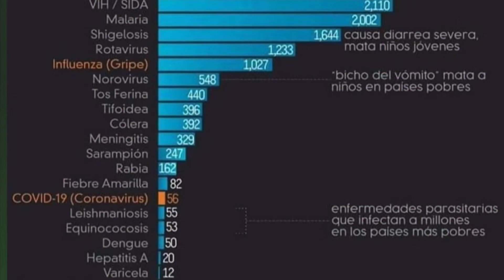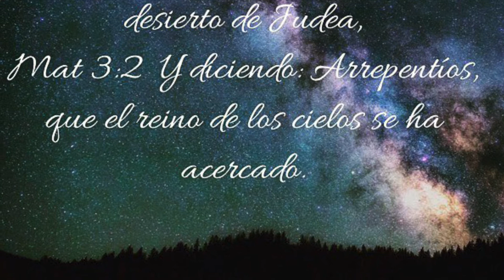April 25, 2020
Jesucristo viene